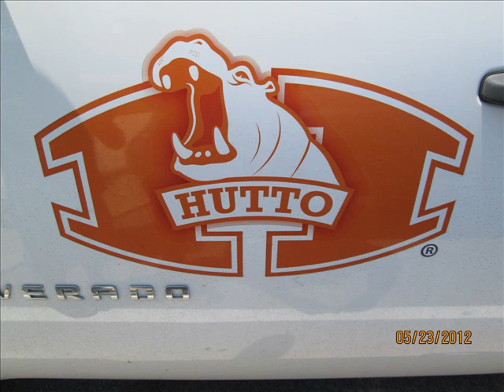Kendrick Lamar-Swimming Pools[Drank] Remix by DJ BUGG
Remixed by DJ BUGG